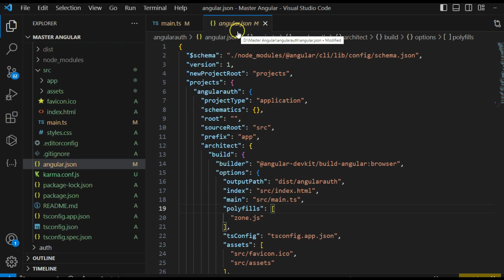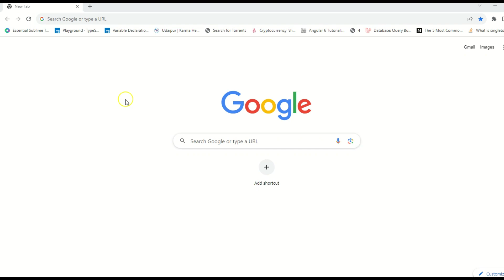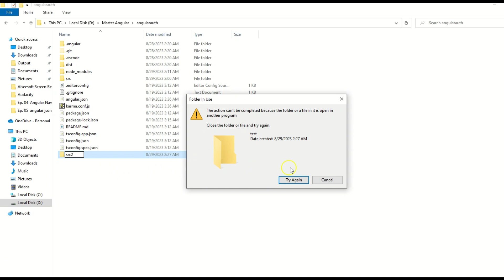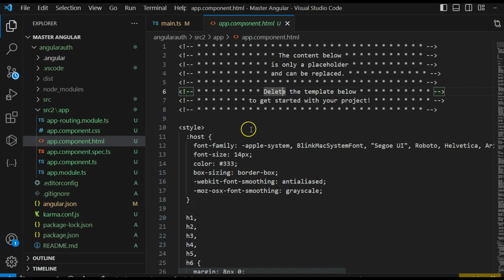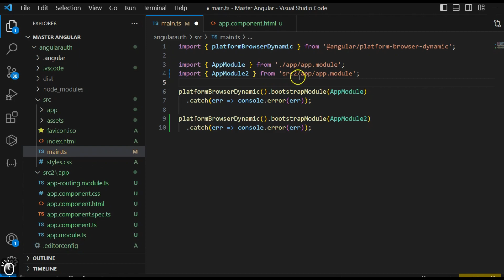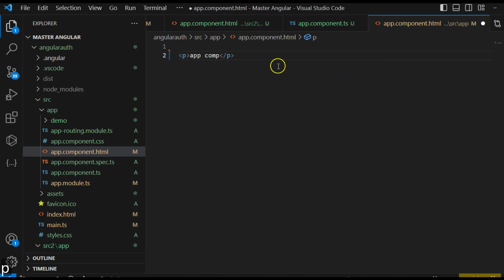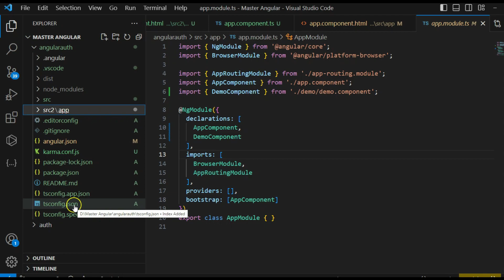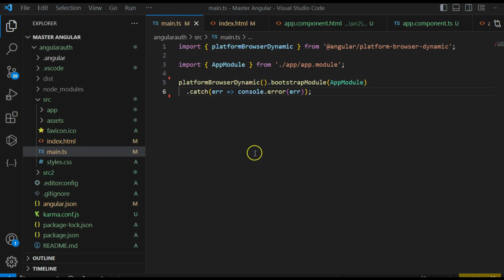Ep. 06 | Angular Main.ts Deep Dive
In this episode (Episode 06) of our Angular series, we take an in-depth look at the 'Main.ts' file – a critical part of Angular applications. We dive into advanced concepts and practices, understanding its role in bootstrapping, configuration, and initialization. Join us to enhance your Angular skills and master the intricacies of 'Main.ts'.